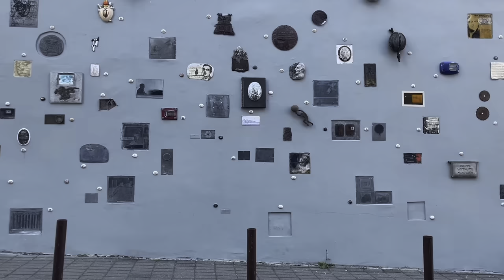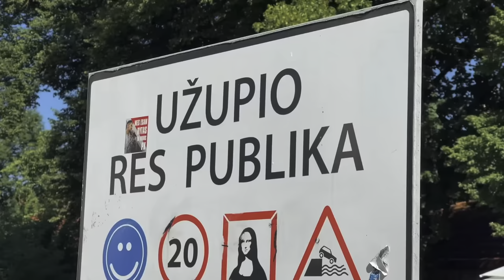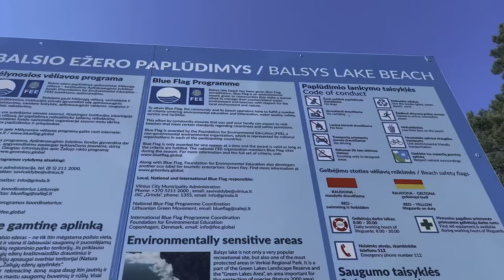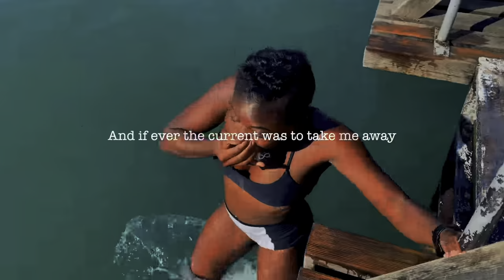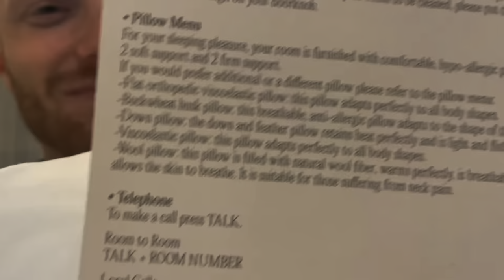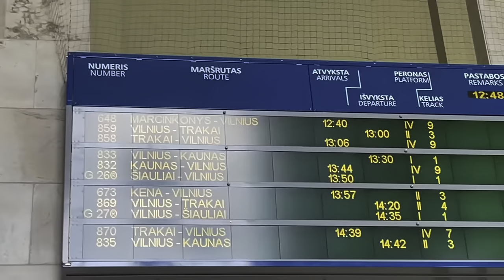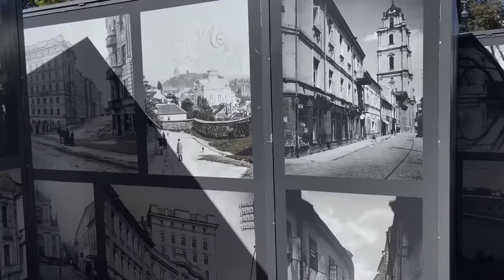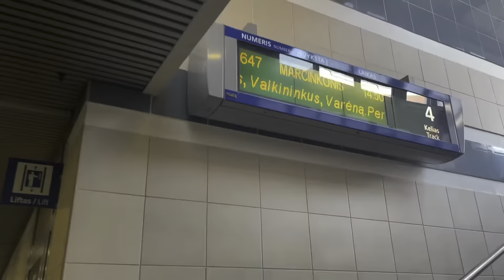Первый раз в Вильнюсе, Литва, Такого мы не ожидали, озвучка на русском конвертация в 4k HDR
Меня зовут Геннадий, занимаюсь видео монтажом в программе DaVinci Resolve ver.18
Full HD 1080 и Full HD 2160 ролики, а потом преобразую в 4k HDR, как показала практика, можно любое видео преобразую в HDR . Эта технология позволяет сделать изображение более контрастным и передать больше тонов, чем доступно в обычных видео (SDR).
My name is Gennady, I do video editing in DaVinci program
Full HD 1080 and Full HD 2160 videos, and then I convert them to 4k HDR , as practice has shown, I can convert any video to HDR. This technology allows you to make the image more contrast and convey more tones than is available in conventional video (SDR).